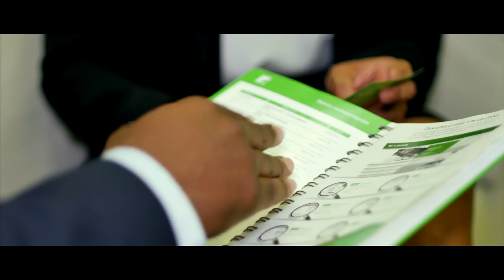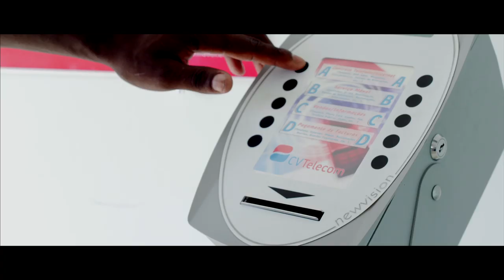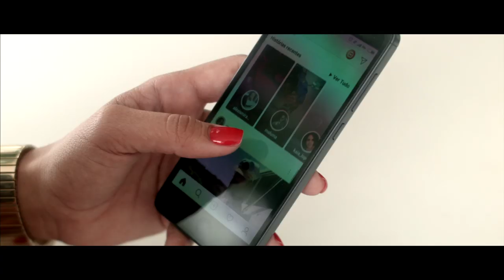CABO VERDE - The Mighty Blue Hub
Cabo Verde is a symbol of what can be achieved when determination and passion join forces. The country’s strategic geographic location makes it an essential bridge in the Mid-Atlantic, connecting Europe, Africa and the Americas. This dynamic film showcases Cabo Verde’s incredibly diverse offering, from its exhilarating nature to powerful business infrastructure.